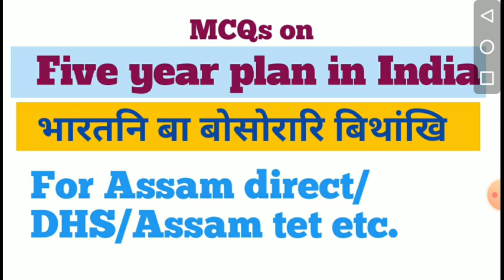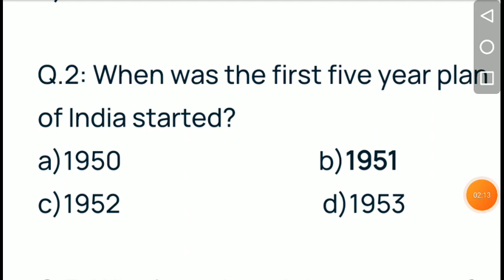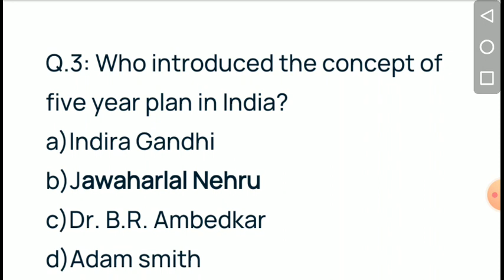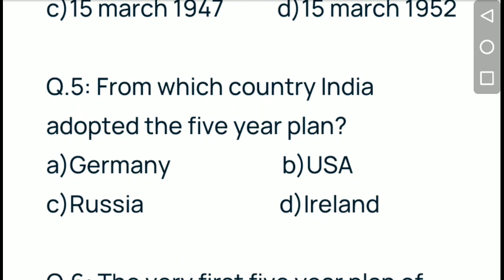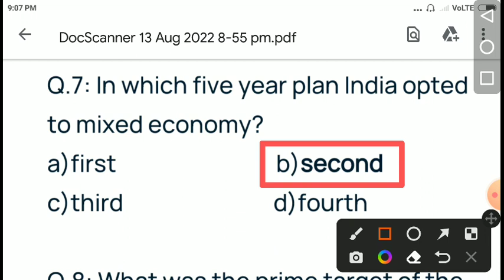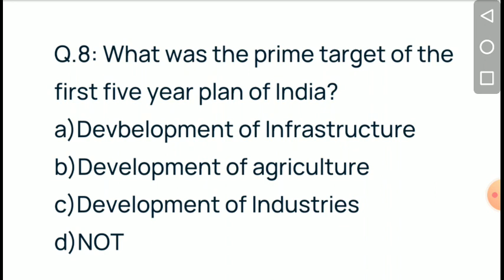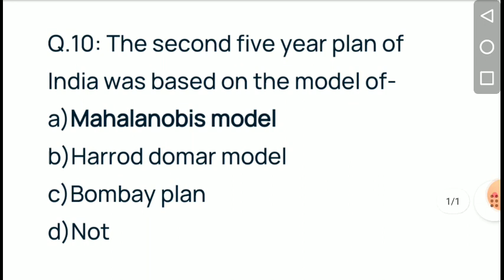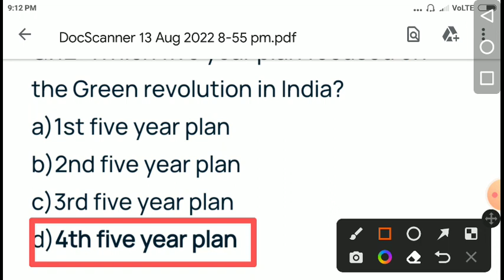Important MCQs on five year plan in india/ बा बोसोरारि बिथांखि/Grade III/IV. आनजादनि थाखाय गोनांथार।